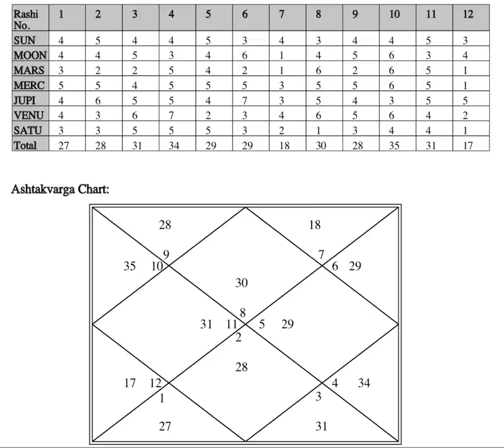Foreign Settlement Analysis using Ashtakvarga - Astrology Basics 142